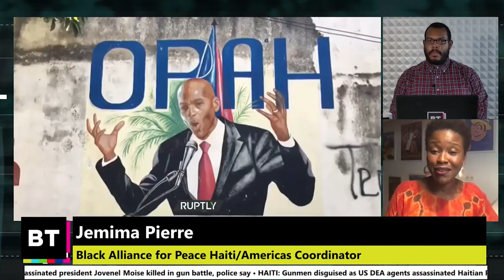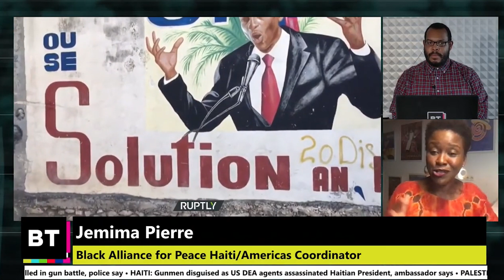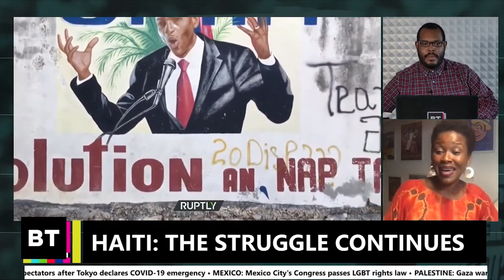Haitian President Moïse Assassinated: What Does It Mean?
Haitian President Jovenel Moïse was assassinated, and questions are swirling: Who did it? And why? But as Western governments and bodies use this as an excuse to encroach on Haiti even more, the most important question we should be asking is: How do we get the capitalist elites off our backs and win our liberation?

Haitian-born Jemima Pierre is the Black Alliance for Peace Haiti/Americas Coordinator & Associate Professor of African American Studies and Anthropology at UCLA, and Chris Bernadel is a member of the BAP Haiti Committee. They explain what happened and the broader political dynamics at play.